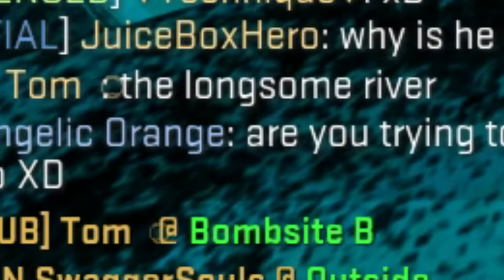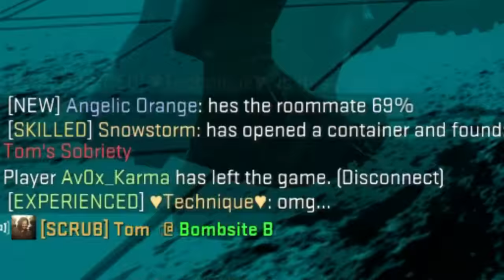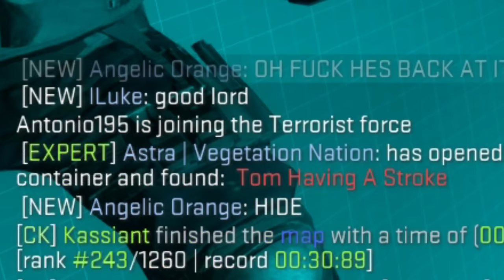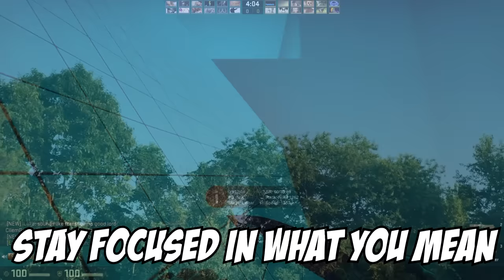"Singing Stoned" | CS:GO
Check out Tom!

"Guitars + CS:GO + Weed = Fun" - Albert Einstein